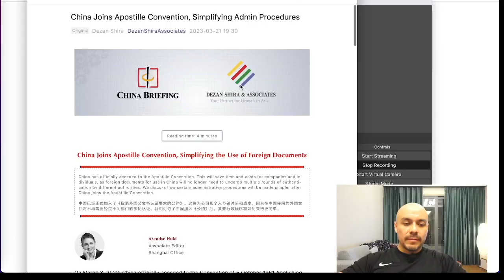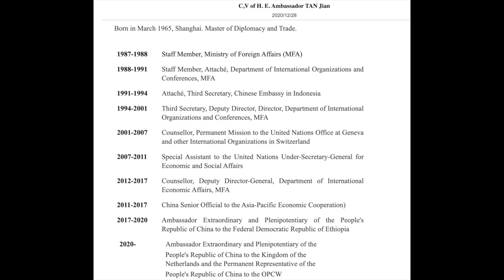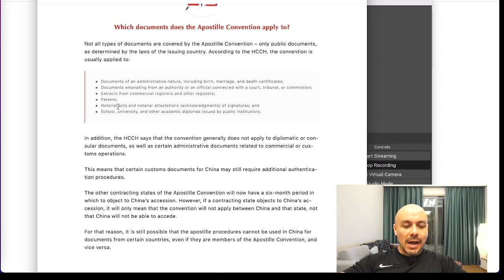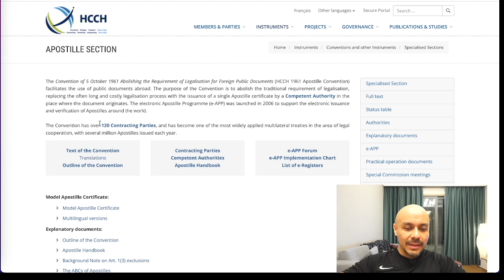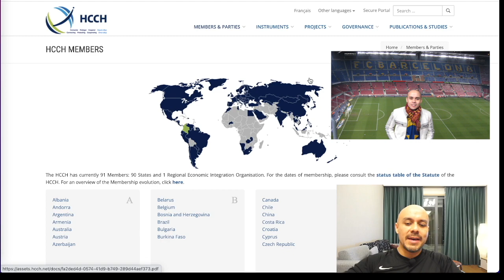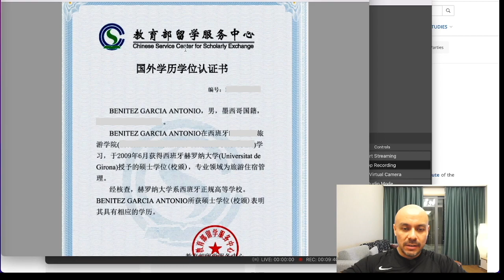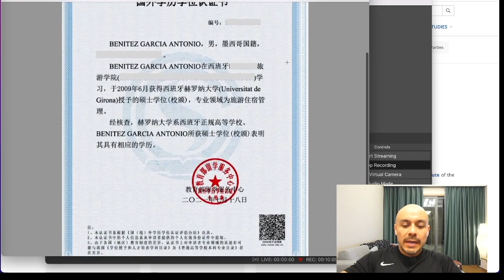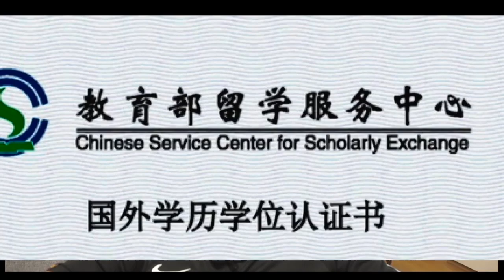ATENTOS ESTUDIANTES CHINA! | Apostilla 2023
A partir de Noviembre China certificará estudios del extranjero a través de La Apostilla, reconocida en la convención de la Haya. Este proceso ahorrará tiempo, dinero y muchos trabajos que ahora son hechos por agentes especiales. La idea es facilitar los trámites. Les cuento un poco de los procesos en China.